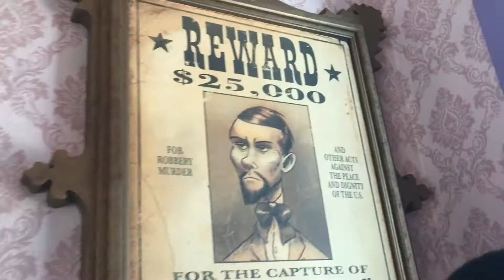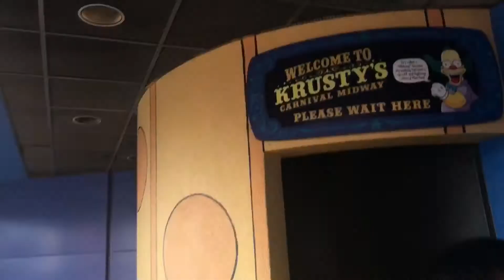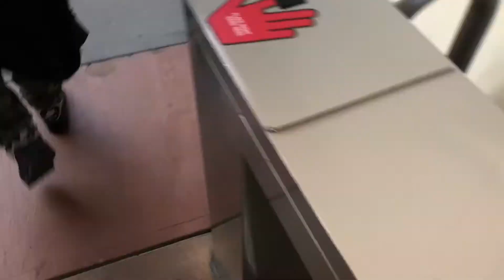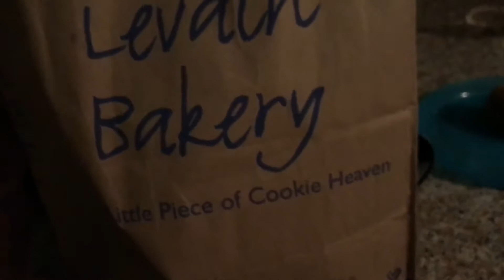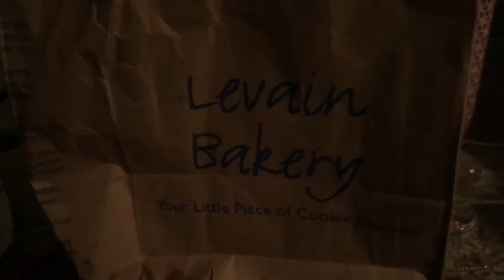Universal, Personal Space, NYC Cookies | Mommy Chronicles Ep.101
Universa | Mommy Chronicles Ep.101

New Vlogs every MONDAY / WEDNESDAY / THURSDAY

Hello! Hello!
You know my SNAPFAM got to see the entire trip of Universal in detail! So, make sure you are following me there! Finally getting to use our seasonal passes again. I had so much fun with these 2! It’s been a while since its been just the 3 of us. Of course I was missing my Boys and Daddy… but it was kinda nice to breeze through the park.
I love my Emily! Brought me back these amazing COOKIES! Keto what? I couldn’t even finish 1 cookie! THEY ARE BOMB!
Xoxx